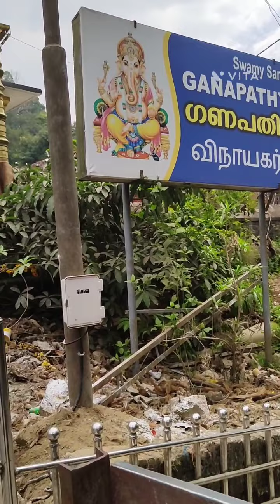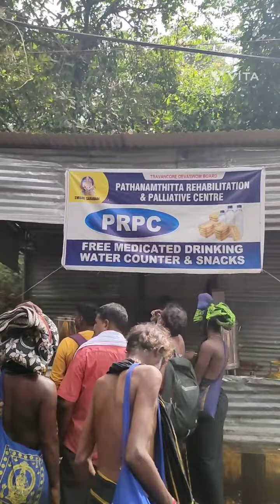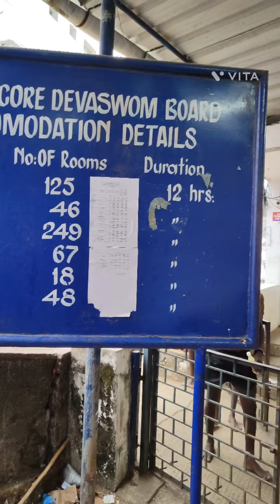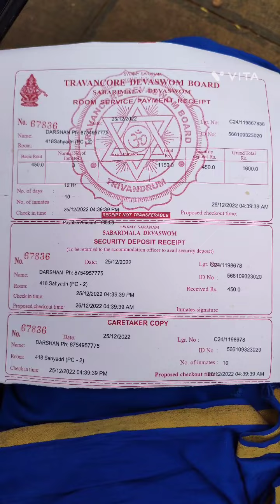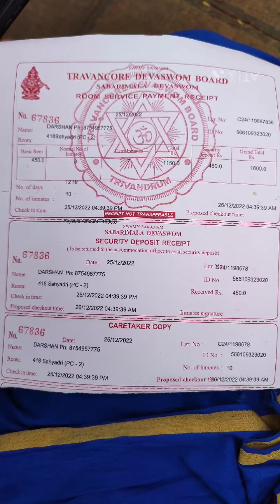started saranam ayyappa pampa river sabarimala ayyappa dolly service swamiayyappasong kerala #